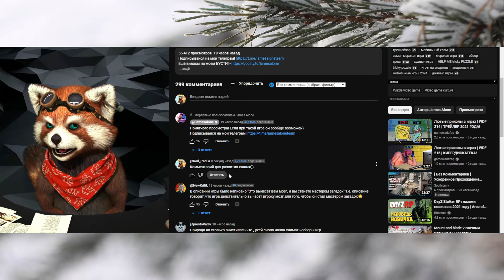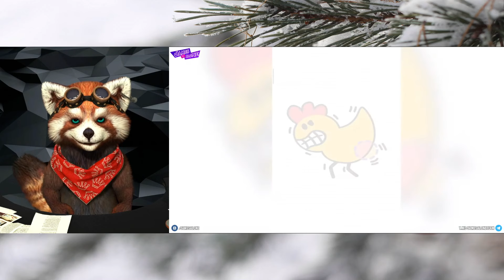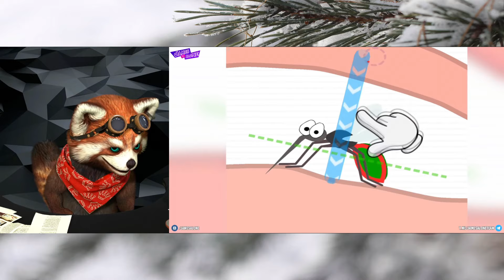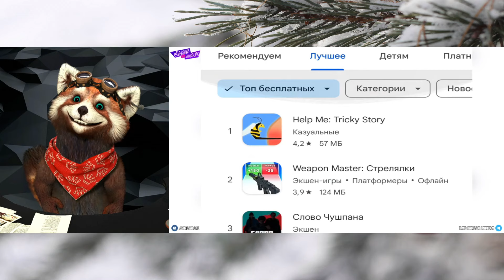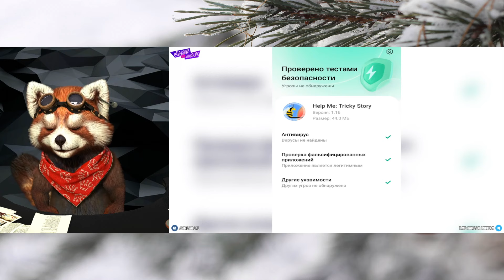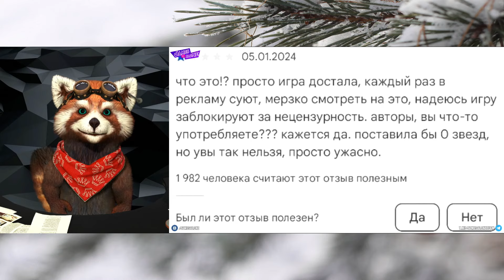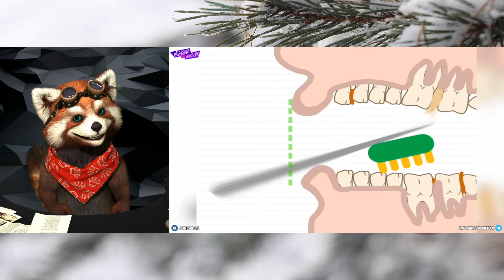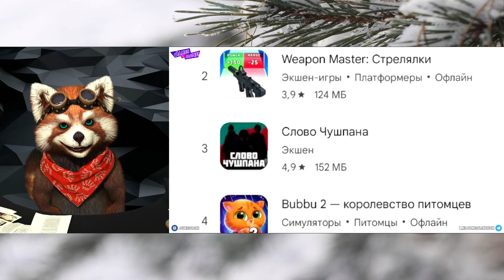САМАЯ МЕРЗКАЯ игра из ТОП 1 - HELP ME tricky PUZZLE - ОБМАН и развод|реакция RED Пандыч